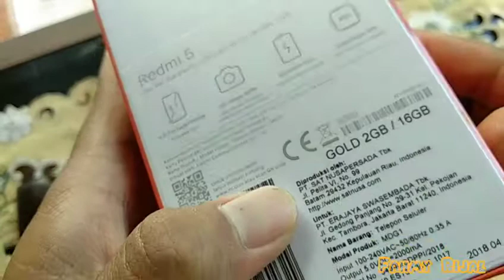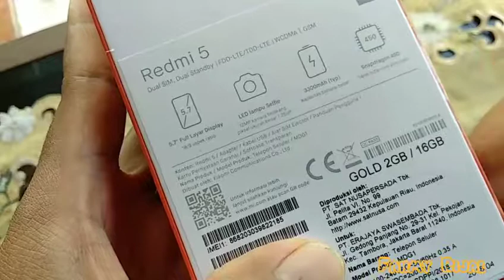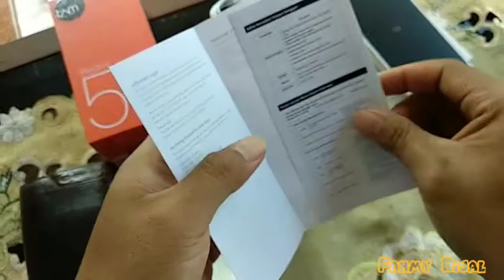Unboxing XIAOMI REDMI 5 TAM 2/16 GOLD